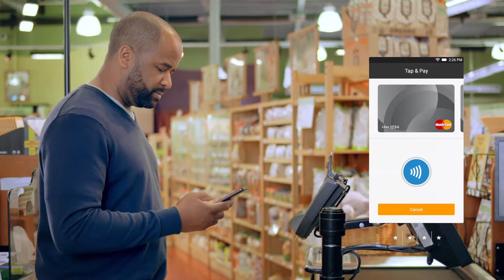Day in the Life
Masterpass is there for you at every step.